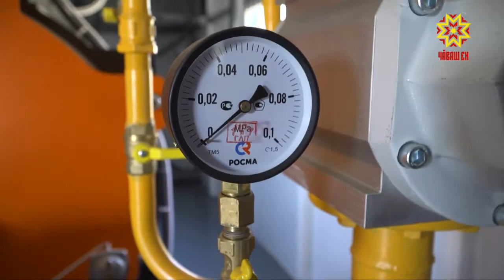«Шанса çитер»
Çĕнĕ вĕренӳ çулĕччен эрне ытларах кăна юлчĕ. Кăçал «пĕлӳ çăлкуçне» 137 пин ача-пăчапа яш-кĕрĕм ăсанать. Вĕсене хăрушсăрлăхпа тивĕçтересси - паянхи куна чи çивĕч тăракан ыйтусенчен пĕри. Чăваш Енри вĕрентӳ çурчĕсене террорла ĕç-пуçран упрассине паян Кӳкеçре иртнĕ ларура тишкерчĕç.